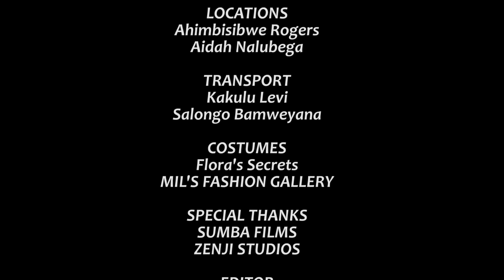Customer Care 85B